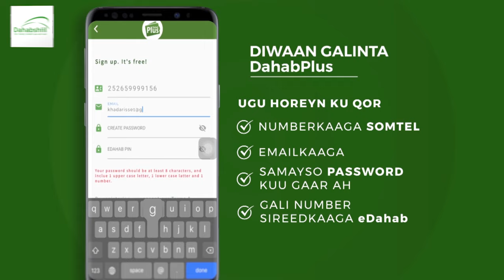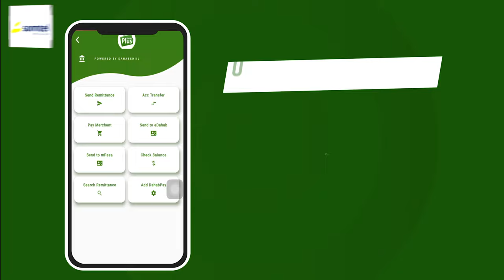Introducing the New App by Dahabshiil (DahabPlus)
NOW..! with DahabPlus, you can manage your Dahabshiil accounts, Money Transfer, Somtel Services and eDahab wallets at the same time.

Shirkadda Dahabshiil waxay idiin soo Kordhisay adeega cusub ee DahabPlus kaasi oo aad ku maamulan kartaan Account kiina Dahabshiil, ka diri kartaan xawaaladda, ku isticmaali kartaan adeega eDahab, DahabPay Portal iyo sidoo kale aad ka iibsan karto qaar ka mid ah adeegyadda Somtel.